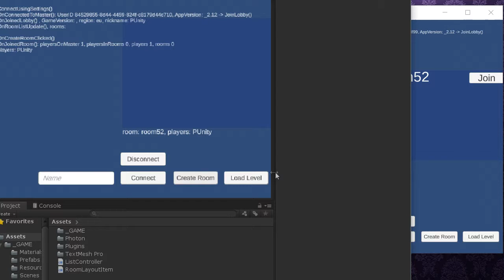Admiral Stępiński 0.1